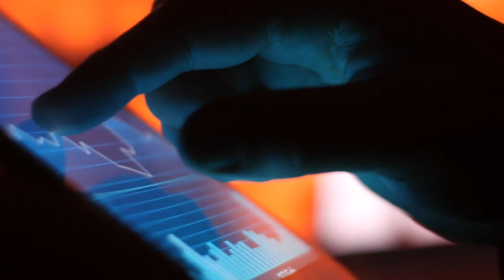The Real Impact Of A Global Pandemic On Your Future Plans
A pandemic is not a question of if, but when. And it will affect your future plans.

Martin Bamford is an award-winning Chartered Financial Planner, Fellow of the Personal Finance Society and Director of Client Education at Informed Choice. He’s author of three bestselling personal finance books and co-author of Harriman’s New Book of Investing Rules.

***My Websites

***Informed Choice Radio Podcast***

***My Books***

This video is for information and entertainment only. Nothing on this channel constitutes financial advice. Please do not make any decisions based on the contents of my videos; seek professional independent financial advice first!

The value of investments can go down as well as up. Past performance is not indicative of future returns.